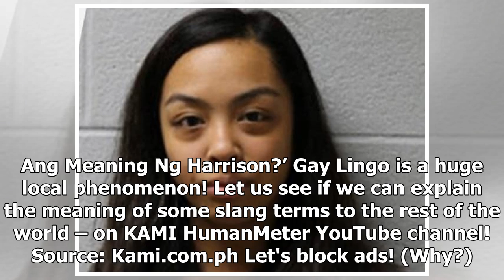Pinay caregiver at nobyo, inaresto dahil sa ginawa nila sa matandang pasyente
- A Filipina caregiver named Jamie Montesa and her boyfriend Brayan Cortez were arrested in Illinois...